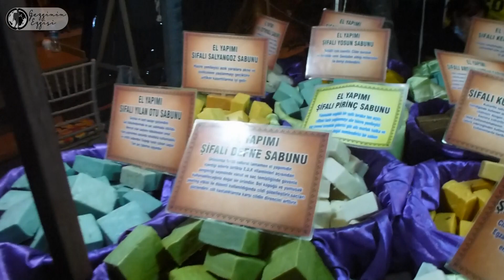Köyceğiz'de muhteşem bir gün, harika gölü, doğası, yaşantısı ve hoşunuza gidecek sürpriz görüntüler!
(Vid-34) muhteşem bir gün.Yaşam Göl  Doğa ve hoşunuza gidecek süprizler (1)
        Köyceğiz İlçesi, Akdeniz ve Ege Bölgeleri’nin birleştiği yerde,  sakin ve  turistik bir ilçedir. Köyceğiz Gölü ve gölün sahille birleştiği bölgede kurulan Karia’nın önemli limanlarından ve ticaret merkezlerinden Kaunos şehri ilçenin turizmdeki önemini arttırmaktadır.
        Ayrıca ilçenin Sultaniye Köyü’nde mevcut olan Sıcak-Soğuk Termal Kaplıcaları, sağlık turizmi bakımından önemli bir merkez teşkil etmektedir. Diğer taraftan Yayla Köyü ve kuzeyindeki Gökçeova, safari turizmi ile ilgi görmektedir. Çandır Köyü Horozlar mevkiinde çamur banyoları ve tesisleri bulunmaktadır.
       Köyçeğiz'in Akdeniz kıyısında bulunan mahallesi Ekincik Koyu, uzun plajı, nefis koyu ve yat limanıyla, su sörfü, su kayağı ve yüzme için elverişli yerlerden biridir.
       Köyceğiz Gölü, Dalyan Kanalı, kaplıca ve çamur banyoları, 10 km. uzaklıktaki 800 m. rakımlı Ağla Yaylası, Şelale, Yuvarlakçay görülmeye değer yerlerdir.